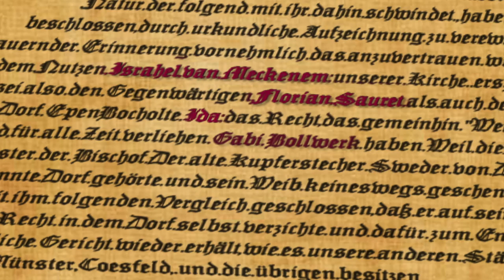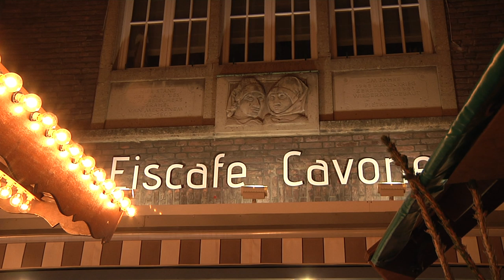Israhel, Ida und der Bocholter Weihnachtsmarkt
Von überall kommen die Gäste zum Bocholter Weihnachtsmarkt, essen eine Waffel, trinken Glühwein, gehen noch ein bisschen Einkaufen und haben ihren Spass. Nur Ida, des Kupferstechers Weib, wird das mal wieder zu bunt...